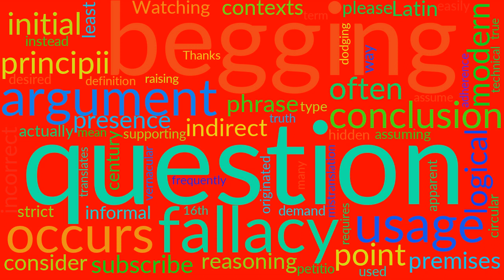Everything You Need to Know About Begging the question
What is Begging the question. The meaning of Begging the question pronunciation Begging the question definition Begging the question How to say Begging the question

Begging the question is a logical fallacy that occurs when an argument's
premises assume the truth of the conclusion, instead of supporting it. It is a
type of circular reasoning and an informal fallacy: an argument that requires
that the desired conclusion be true. This often occurs in an indirect way such
that the fallacy's presence is hidden, or at least not easily apparent.

The phrase begging the question originated in the 16th century as a
mistranslation of the Latin petitio principii , which actually translates
to "assuming the initial point". In modern vernacular usage, "begging the
question" is frequently used to mean "raising the question" or "dodging the
question". In contexts that demand strict adherence to a technical definition

 BTC: 14TQGMzgJ4uCFv9P5vAHRPk3PxySGVBwrJ